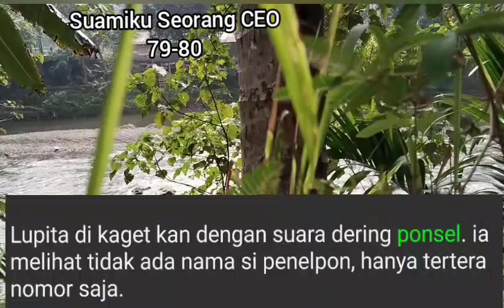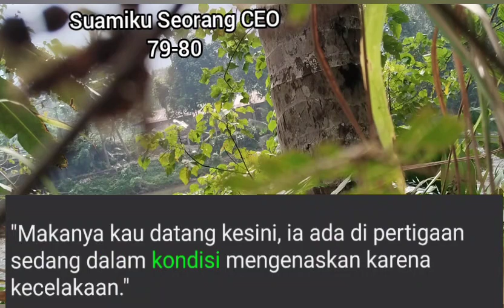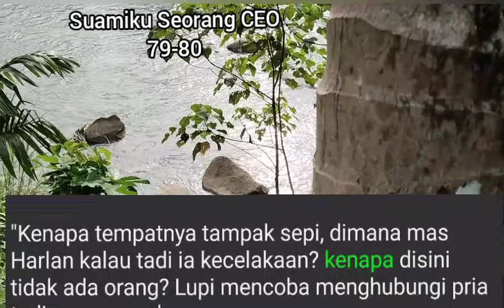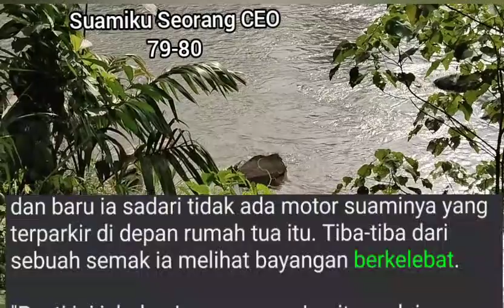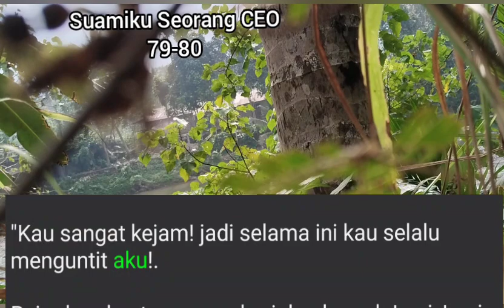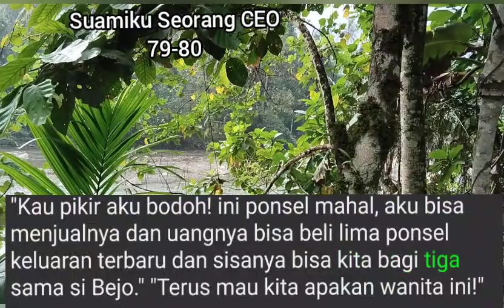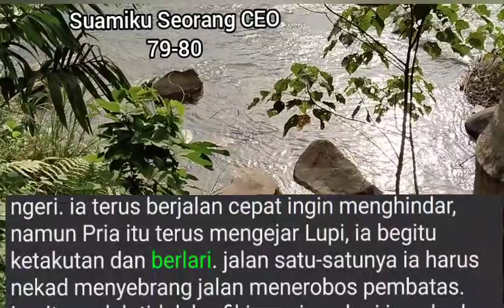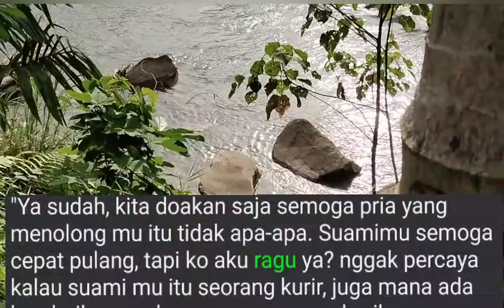SUAMIKU SEORANG CEO 79-80✴️ Lupita H4mil //Novel Romantis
SUAMIKU SEORANG CEO 79-80✴️ Lupita H4mil //Novel Romantis @bangjepstoryII